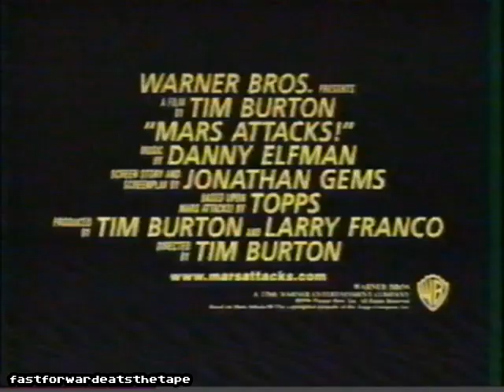Mars Attacks 1996 Christmas